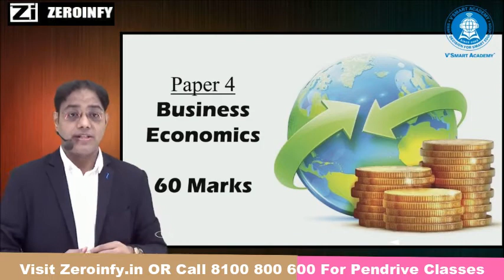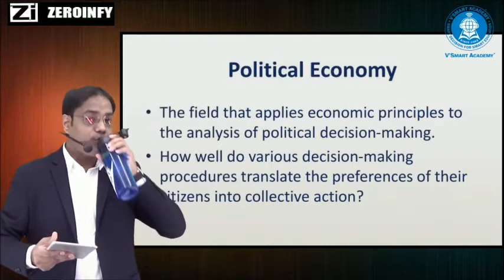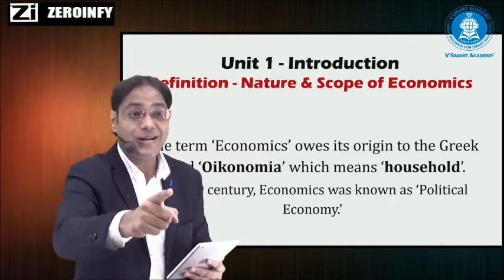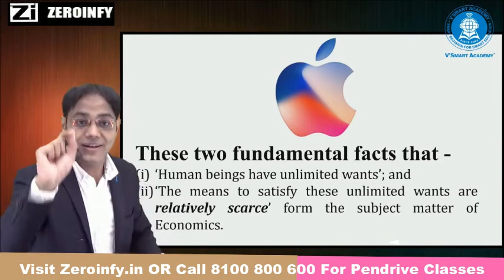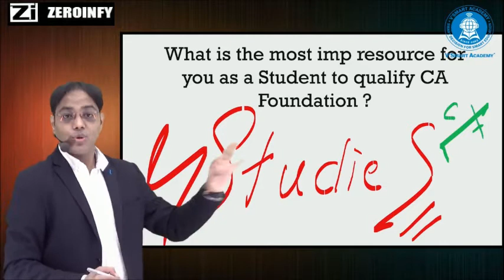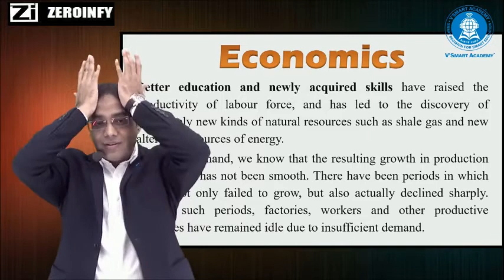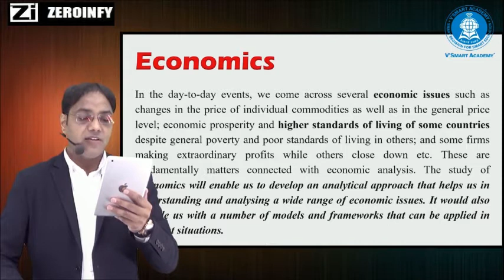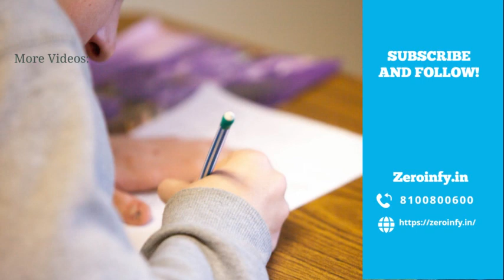May 21 Economics Lecture 1 Regular In-Depth Full Course Demo Video Classes || CA Pavan Gahukar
May 21 Economics Lecture 1 Regular In-Depth Full Course Demo Video Classes
Visit our portal, Zeroinfy.in to buy complete video lectures of CA Pavan Gahukar Sir.  Best Price Guaranteed.
Or students can just search CA Pavan Gahukar on our website.